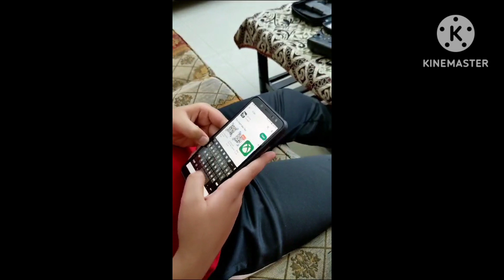E 88 Pro Drone Unboxing part 1.. Orbit Travel And Vlog